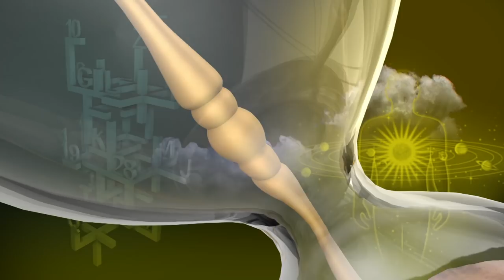இன்றைய ராசி பலன் | Indraya Rasi Palan | தினப்பலன் | Mahesh Iyer | 27/03/2020 | Puthuyugam TV